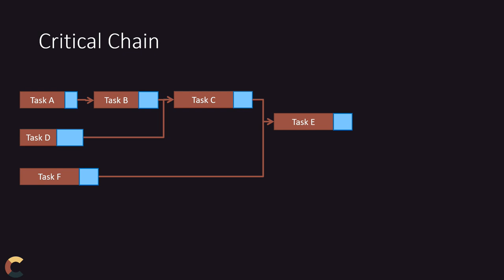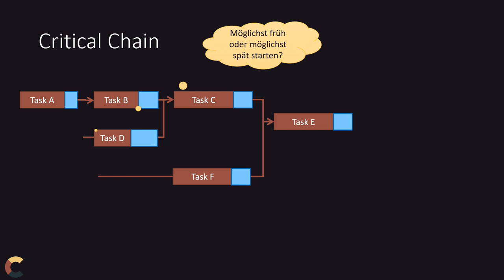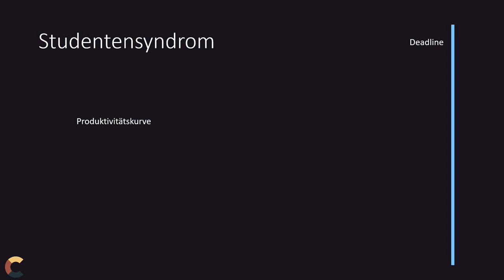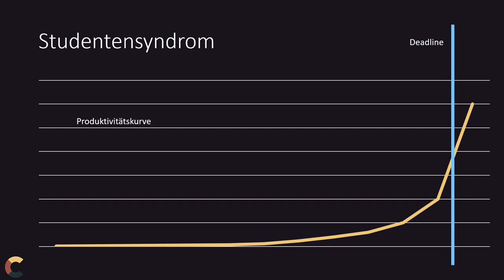Projektmanagement - 01 Critical Chain und Studentensyndrom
Viele Projekte gehen schief. Aber vor allem gilt dies für Softwareprojekte. Es scheint wie verhext zu sein. Das Studentensyndrom ist bestimmt eines der mannigfaltigen Ursachen dieses Problems.